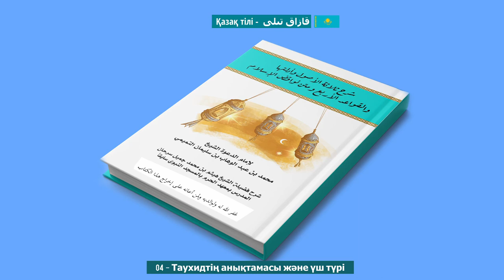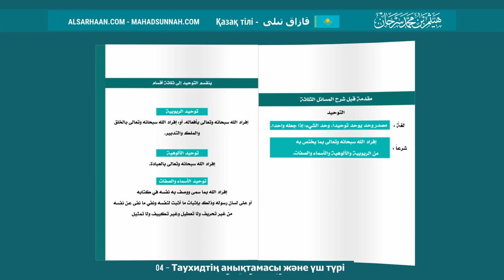04 Таухидтің Анықтамасы Және Үш Түрі تعريف التوحيد و أنواعه